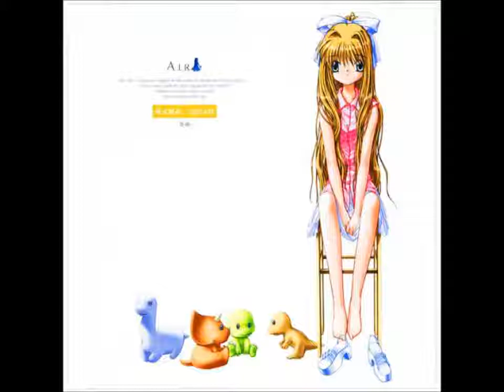神尾観鈴 DREAM -後編- (3) - 海へ行きたい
CAST
Misuzu Kamio: Tomoko Kawakami
Yukito Kunisaki: Hikaru Midorikawa
Haruko Kamio: Aya Hisakawa
Shigemi Kawaguchi: Urarako Suzuki
Kunisaki's mother: Yuko Nagashima
Young resident: Mai Aizawa
Miho Saiki